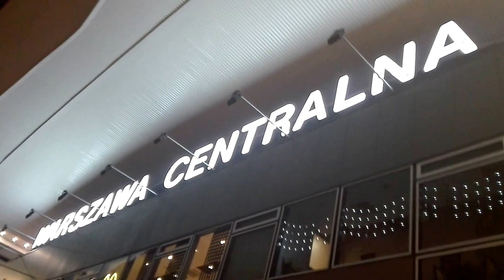DAMY RADĘ,GDY MAZUR ZA DORADZANIE NA STRONĘ PEPICZKÓW PRZEPĘDZIMY I PO LICHWIE!!!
samo zycie!!!//--MAKRYNA MIECZYSŁAWSKA JECHAŁA PEWNIE DO SAMEGO RZYMU NA DOBRYM WOZIE. ,NIESIONA PRZEZ BARDZO WIELU MURZYNÓW DIABŁA//-CZY MAKRYNA JECHAŁA DO PAPIEŻA Z MISJA JAKĄŚ,CZY GŁOSIŁA PO DRODZE DO RZYMO--ŁACINY PRAWDĘ Z PISMA ŚWIĘTEGO BIBLII?Z PEWNOŚCIĄ,-NIE!EDUKACJA W RADIU CONCHITA EXTRA,TO COŚ BARDZO ZNANEGO,ŻE LUDZIE WIEDZĄ IŻ KAŻDY NAUCZYCIEL .TEŻ NAWET MUSI SIĘ DOKSZTAŁCAĆ!/CHCIAŁ,CZY,-NIE,TO I TAK DOŚWIADCZENIE CZYNI MISTRZA!NAWET,GDY NAUCZYSZ SIĘ KILKU JĘZYKÓW OBCYCH DOBRZE JEST,ABYŚ DALEJ UCZYŁ TEŻ KOGOŚ INNEGO,ABY SIĘ ZAPRAWIĆ W BOJU!//PIERWSI CHRZEŚCIJANIE,GDY SZLI GŁOSIĆ DWÓJKAMI,BO JEZUS 72-U WYSŁAŁ PO DWU,ABY SZLI OD DRZWI DO DRZWI//-WTEDY OWI CHRZEŚCIJANIE ZAPRAWIALI SIĘ W BOJU O WIARĘ!!!//SZATAN NIE ŚPI I PRAKTYCZNIE DIABEŁ ZAWSZE DZIAŁA,ŻE CIĘŻKO BARDZO BYŁO UTRZYMAĆ SIĘ PIERWSZYM CHRZEŚCIJANOM W WIERZE ZE WZGLĘDU NA PRZEŚLADOWANIA CHOĆBY//-NATOMIAST ŻYDOM TEŻ BYŁO W OGÓLE NAWET I PRAWDĘ POZNAĆ O CHRYSTUSIE,GDY SAMI SOBIE NABRUŹDZILI I CHRYSTUS BYŁ NOWOŚCIĄ DLA NICH,CHOĆ NIE MUSIAŁ JEZUS CHRYSTUS BYĆ NOWOŚCIĄ ZE WZGLĘDU NA 312 PROROCTW,KTÓRE SIĘ NA NIM SPEŁNIAŁY!/-BADAJCIE PISMA,CZY TAK SIĘ RZECZY MAJĄ,-BIBLIA!!!//GŁOSILI WIĘC ZE WZGLĘDU NA WYDANIE ŚWIADECTWA O CHRYSTUSIE I SAMI SIĘ W WIERZE WZMACNIALI//APOSTOŁ PAWEŁ ZABRAŁ DO GŁOSZENIA NAWET MŁODEGO TYMOTEUSZA/-DOBRZE ZROBIŁ!!!//WIEDZA Z PISM WZRASTAŁA/-WIARA TEŻ WZRASTAŁA//-TAK WSPANIALE WYKSZTAŁCENI ŚWIADKOWIE JEZUSA CHRYSTUSA/-ŚWIADKOWIE JAHWE/-ŚWIADKOWIE BOŻY NIE POTRZEBOWALI W KONSEKWENCJI WZRASTANIA W WIERZE UPEWNIENIA W POSTACI CUDÓW DLA POPARCIA,ŻE SA NA DOBREJ DRODZE,BO DUCH JAHWE I TA CIĄGLE ICH WSPIERAŁ W DZIAŁALNOŚCI GŁOSZENIA EWANGELII O CHRYSTUSIE CO DO NADCHODZĄCEGO KRÓLESTWA JEGO!!!PSALM 110 MÓWI PROROCZO WŁAŚNIE,ŻE JAHWE DAŁ MU PANOWANIE I WŁADZĘ NAD ZIEMIĄ/ CZY CHCESZ TERAZ PRZYŁĄCZYĆ SIĘ DO ZBORU,KTÓRY GŁOSI,AŻ DO SAMIUTKIEGO KOŃCA TEGO ZŁEGO SYSTEMU RZECZY?,-ZAPRASZAM/-ZAPRASZAMY PAŃSTWA BARDZO SERDECZNIE SIĘ PRZEKONAĆ,ŻE W ISTOCIE SKORO BIBLIA JEST SPÓJNA LOGICZNIE,TO NIE MA INNEJ DROGI ZBAWIENIA,JAK TA,DROGA BOŻA DROGA:NIE W LEWO,NI W PRAWO NIE ZBACZAJ JUŻ Z NIEJ!!!/CZASEM TRZEBA PRZEJŚĆ PRYSZNIC OŻYWCZYCH WÓD PŁYNĄCYCH ZE SŁOWA BOŻEGO:HEJ PRAGNĄCY,PRZYJDŹCIE TU,-WODĘ ŻYCIA DARMO PIĆ. !/-ZAPRASZAMY!!/-JESZCZE NIGDY NIE BYŁO TAK DOBRZE ,JAK TERAZ W XXI WIEKU,ŻE PRAWDY BIBLIJNE MOŻNA POZNAWAĆ W INTERNECIE,A POTEM MOŻNA PRZEKAZYWAĆ DALEJ JAKO ŚWIADKOWIE POWTARZAJĄC RANO,W POŁUDNIE,WIECZOREM,CZY NAWET IW NOCY! GDZIE NIE MA MIŁOŚCI,TO ŻADNA WIEDZA NIE MA WARTOŚCI//PUSTE I PRÓŻNE SŁOWA U LOCH NA ROZRODZIE 500+!!! PAŃSTWO DA//SPANIE ZA DARMO NAUKA ZA DARMO WSZYSTKO ZA DARMO,GDY LIDKA MUSIAŁA ODPRACOWAĆ KIEDYŚ,A DZIADUKI CHCĄ I CHCĄ//! DZIKA REPRYWATYZACJA MIESZKAŃ!/ZŁODZIEJE MIESZKAŃ//AFERA W WARSZAWIE!CWANIAKI MUSZĄ SPORO SIĘ UCZYĆ,ABY NABRAĆ KOGOŚ? TAK!!